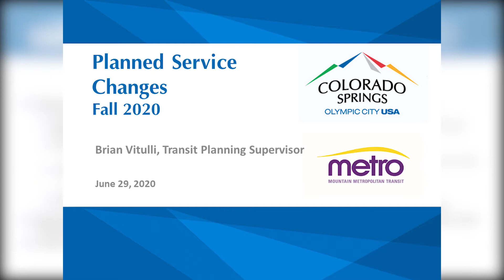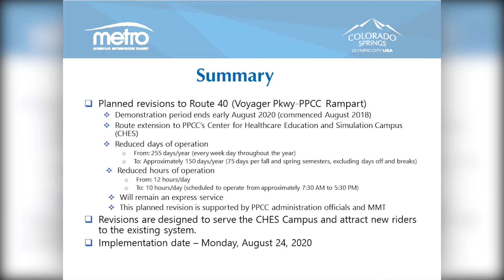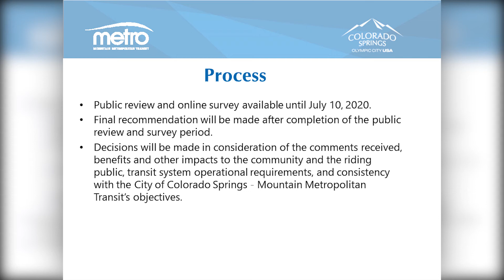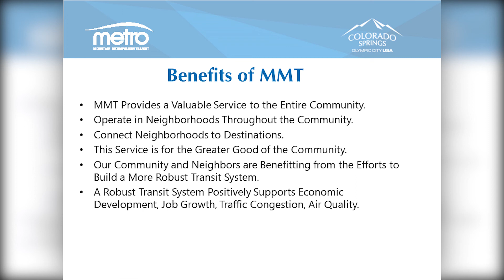Transit Service Changes